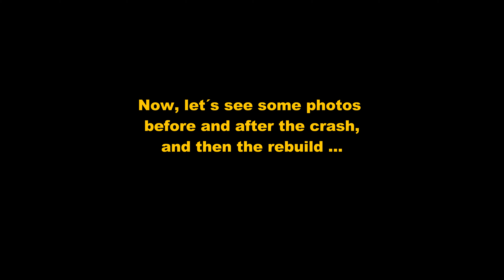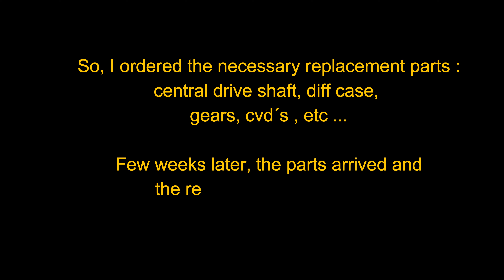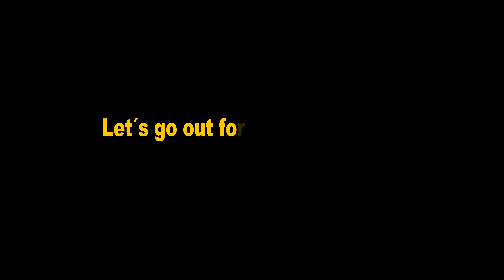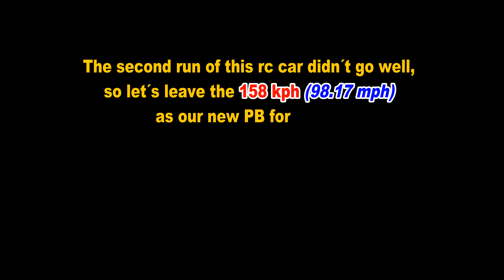🎦 V#37 Wltoys 144001- 🚀 SUPER FAST Wltoys 144001 !!! 158 km/h Speed Run with 3S Lipo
This video is an update of my rc car "144001 GREEN" which crashed earlier when running with the stock tires.
Now it´s finally rebuilt and back on the road again hitting top speed so close now to 100 mph (160 km/h) using 3 cells lipo.
The change from previous setup are the foam tires, metal spur gear and new new motor location.

UPDATE: Fastest Speed Record of this rc car : 176 km/h

You can get this rc car and UPGRADES from these links:

                Valid until 31-Dec-2021

     New 1/12 version 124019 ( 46 mm longer):

2) ESC (Electronic Speed Controller) 120 Amp :

3) Brushless Motor : (will be revealed after hitting +100 mph) ... please check the newer videos of this rc car

4) Servo:

5) SkyRC GPS Speedometer:

6) Recommended Transmitters :
a) Flysky FS-GT3C
b) Flysky FS-GT5
c) Flysky FS-NB4

7) Receivers :
a) For Flysky FS-GT3C
b) For Flysky FS-GT5 with Gyro
c) For Flysky FS-NB4 with Gyro

*** Smart Lipo Battery Tester-Balancer :